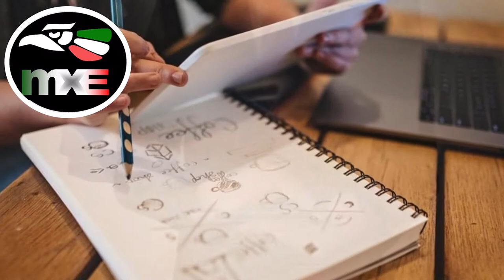Contrato de Distribución, de Agencia y de Comisión en España 💢 Lucero Dámaso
💢 Lucero Dámaso propone:
💬 “ Contrato de Distribución, de Agencia y de Comisión en España ”

🎤 « ¿CÓMO HACER INVERSIONES y NEGOCIOS EN ESPAÑA? »
🎧 MxERADIO 04/04/2021

👁‍🗨 Especialista en asesoramiento para emprendedores en España. •Presidente de la Asociación Mexicanos en Galicia Chichénitza.